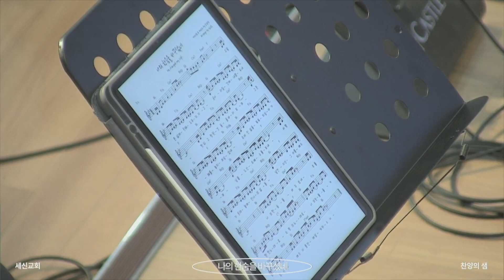은혜로운 찬양 "나의 한숨을 바꾸었네"